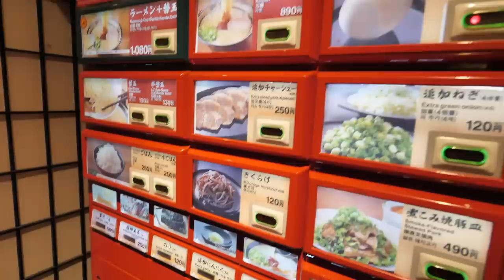All Of The 10's From 2018! The BEST Street Food from Around the WORLD!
In 2018, we ate a TON of delicious street food, and rated all of them on The Food Ranger rating scale of 1-10. Most of the best street foods were rated in between 9 and 10. In this street food video from around the world, we’re taking all of the 10’s and compiling them here for you! If you love eating delicious street food, make sure to subscribe to The Food Ranger now and click the bell notification button because you’re going to love the food we eat for you in 2019!

Here is some of the SOLID Food Ranger 10’s in this video from 2018.

►Exploring Mexico for street food and delicious Mexican cuisine.

►Exploring Guangzhou for Cantonese Food and Chinese Street Food

►Going DEEP in Chengdu for the BEST Chinese Street Food with the 1 million subscribers giveaway winners!

►Exploring Japan for the BEST Japanese Cuisine and street food in Japan. We ate some AMAZING Sushi and Sashimi, Japanese Ramen and Wagyu BEEF!

► Exploring for the BEST Chinese Street food in Xi’an, China. Hand Pulled noodles, Roujiamo pork pita burgers, biang biang noodles, and more!

►Traveling to Hyderabad, India for Ramadan to discover Hyderabadi Haleem and Hyderabadi Biryani!

► Exploring DEEP Mumbai for the best Indian Street food!

► Moroccan Street food tour in Marrakech!

►INSANE Dubai Street Food Tour in Dubai, UAE!

► HUGE Chinese Seafood FEAST in Guangzhou!

► Home Base Chengdu Sichuan Spicy Street Food Adventure!

►Back to Guangzhou with my parents and Ting’s family, eating AMAZING BBQ Pork and Roast Goose!

Plans for Street Food in 2019:

So far, We have a Sri Lanka, Bangladesh, and Pakistan Street Food tour planned, and after that, we will have to see!!